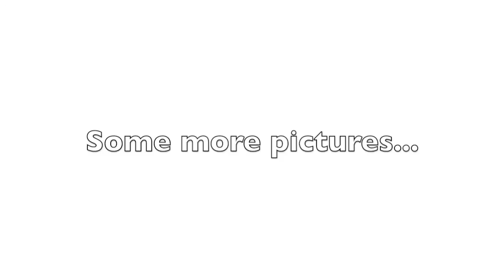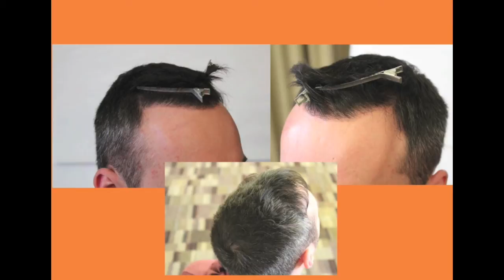FUE Hair Transplant 1920 Grafts My WHTC Dr. Patrick Mwamba Brussels Belgium unshaven recipient site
World Hair Transplant Center - WHTC and My U-FUE Hair Transplant of Dr. Patrick Mwamba in Brussels-Belgium: Unshaved - unshaven FUE (Follicular Unit Extraction) Hair Transplant (Hair Restoration) from Doctor Patrick Mwamba with 1920 Grafts. Unshaved or unshaven means, that there was no and zero shave in the recipient area. The donor are was shaved full. More Infos about the "My UFUE-Cut" from Dr. Patrick Mwamba - My WHTC in Brussel Belgium you can read

Eine FUE (Follicular Unit Extraction) Haartransplantation (Haarverpflanzung) von Doktor Patrick Mwamba mit 1920 Grafts und keine Rasur im Empfangsgebiet. Das Donorgebiet wurde jedoch voll rasiert, der sogenannte "My U-FUE GJ Cut".